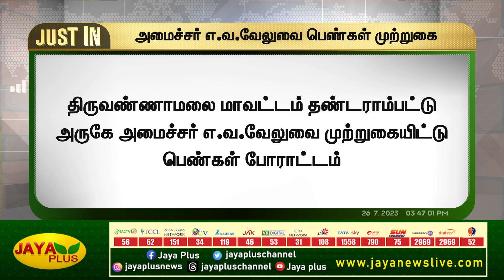அமைச்சர் எ.வ வேலுவை முற்றுகையிட்டு பெண்கள் போராட்டம் | Tiruvannamalai | Jaya Plus